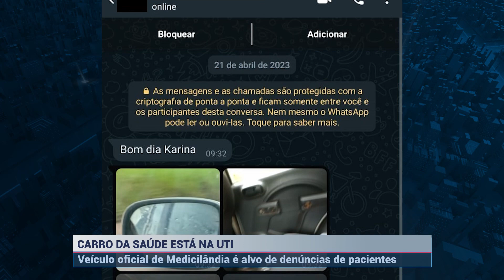Paciente denuncia precariedade de veículo oficial da saúde de Medicilândia (PA) | SBT Altamira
Por meio de nota, a prefeitura de Medicilândia informou que "em relação à situação do carro que faz o transporte dos pacientes do TFD, o veículo modelo van 2013 está passando por manutenção devido a um problema na parte elétrica e apesar de ser um veículo ano 2013 ele tem ar condicionado, pneus novos e boas condições de uso, porém devido esse problema na parte elétrica o transporte dos pacientes do TFD atualmente está sendo feito por um micro-ônibus em perfeitas condições de uso, o veículo é da Secretaria de Assistência Social e está cedido para realizar esse importante serviço aos usuários."